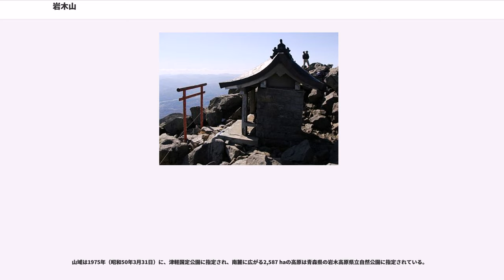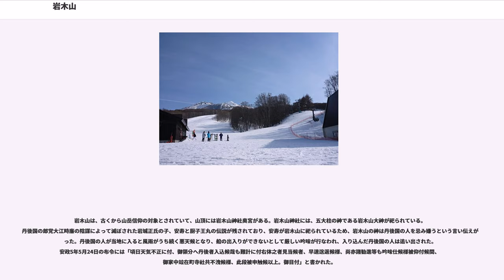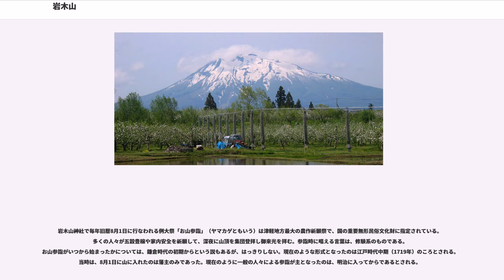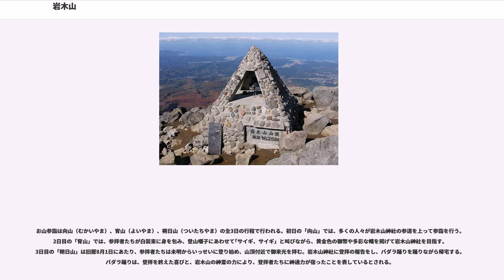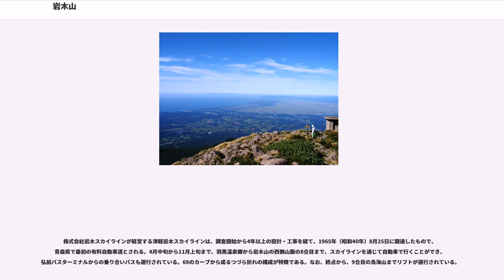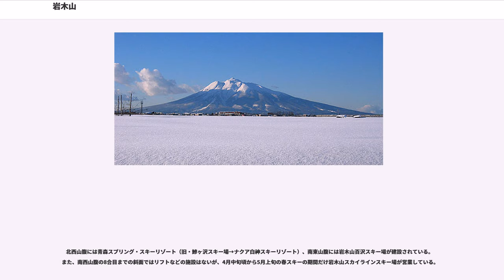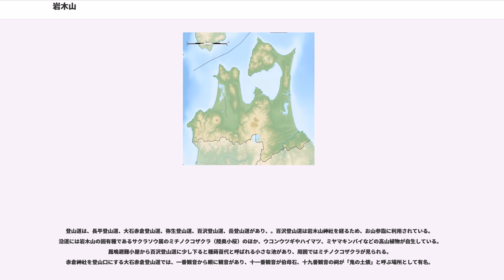岩木山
岩木山（いわきさん）は青森県弘前市および西津軽郡鰺ヶ沢町に位置する火山である。標高は1,625 mで、青森県の最高峰である。日本百名山および新日本百名山に選定されている。その山容から津軽富士とも呼ばれるほか、しばしば「お」をつけて「お岩木（山）」あるいは「お岩木様」とも呼ばれる。

岩木山は円錐形の成層火山で、山頂は三つの峰にわかれており、弘前側からみた右が巌鬼山（岩鬼山）、左が鳥海山とされるが、これらは火山活動により生じた外輪山の一部である。三峰の中心にある岩木山は、鐘状型の中央火口丘であり、山頂に一等三角点が設置されている。もともと山頂にあった直径800mの破壊された火口に溶岩ドームが生じて、現在の三峰のもとになり、それらの溶岩ドームは1万年より新しい。岩木山の西麓や南麓にも3個の側火山があり、他にも山腹に多数の爆裂火口がみられる。また、 山頂から北東にある赤倉沢の馬蹄形火口は大規模な山体崩壊を示しており、北東山麓の岩屑なだれ堆積物には、かつての崩壊の影響による、多数の流れ山地形がみられる。なお、岩木山の地質は安山岩（SiO 56 - 64%）からなる。

比較的新しい火山のため、高山帯と広葉樹林帯の間に針葉樹林帯が見られず、ダケカンバがそのまま矮小化していく特異な光景が見られる。特産種であるミチノクコザクラ（ハクサンコザクラに近縁種で花がより大型である）と、本州では数少ないエゾノツガザクラなどの高山植物が自生している。

津軽富士とも呼ばれている郷土富士で、太宰治はその山容を「十二単を拡げたようで、透き通るくらいに嬋娟たる美女」と喩えている。富士山と同様に、古くから山岳信仰の対象とされ、山頂には岩木山神社の奥宮が置かれた。江戸時代には弘前藩の鎮守の山とされ、歴代の藩主が岩木山神社に寄進を行ったため、その社殿は荘厳なものとなり、「奥の日光」とも呼ばれた。

山域は1975年（昭和50年3月31日）に、津軽国定公園に指定され、南麓に広がる2,587 haの高原は青森県の岩木高原県立自然公園に指定されている。

西暦1600年以前の活動は不明点が多いが、気象庁によると山頂の溶岩ドームは1万年より新しい。約1万2000年前以降の活動は山頂での噴火が中心である。

岩木山は、古くから山岳信仰の対象とされていて、山頂には岩木山神社奥宮がある。岩木山神社には、五大柱の神である岩木山大神が祀られている。丹後国の郎党大江時廉の陰謀によって滅ぼされた岩城正氏の子、安寿と厨子王丸の伝説が残されており、安寿が岩木山に祀られているため、岩木山の神は丹後国の人を忌み嫌うという言い伝えがあった。丹後国の人が当地に入ると風雨がうち続く悪天候となり、船の出入りができないとして厳しい吟味が行なわれ、入り込んだ丹後国の人は追い出された。安政5年5月24日の布令には「頃日天気不正に付、御領分へ丹後者入込候哉も難計に付右体之者見当候者、早速送返候様、尚亦諸勧進等も吟味仕候様被仰付候間、御家中竝在町寺社共不洩候様、此段被申触候以上。御目付」と書かれた。

山頂の神社奥宮では夏季になると職員が常駐し、お守りや登頂記念の手拭いを購入することができる。岩木山から遠い五所川原市市浦地区には、関東で見られる富士講のように、近隣の三角錐型の小さな山である靄山（標高152m）を岩木山に見立てて参詣する習俗があった。市浦地区の靄山には岩木山神社があり、別名「脇本岩木山」と呼ばれている。

岩木山神社で毎年旧暦8月1日に行なわれる例大祭「お山参詣」（ヤマカゲともいう）は津軽地方最大の農作祈願祭で、国の重要無形民俗文化財に指定されている。多くの人々が五穀豊穣や家内安全を祈願して、深夜に山頂を集団登拝し御来光を拝む。参詣時に唱える言葉は、修験系のものである。お山参詣がいつから始まったかについては、鎌倉時代の初期からという説もあるが、はっきりしない。現在のような形式となったのは江戸時代中期（1719年）のころとされる。当時は、8月1日に山に入れたのは藩主のみであった。現在のように一般の人々による参詣が主となったのは、明治に入ってからであるとされる。

お山参詣は向山（むかいやま）、宵山（よいやま）、朔日山（ついたちやま）の全3日の行程で行われる。初日の「向山」では、多くの人々が岩木山神社の参道を上って参詣を行う。2日目の「宵山」では、参拝者たちが白装束に身を包み、登山囃子にあわせて｢サイギ、サイギ」...